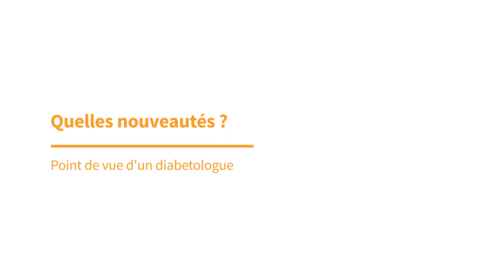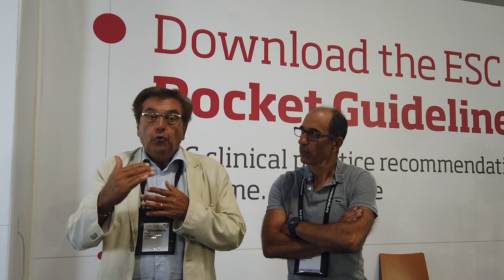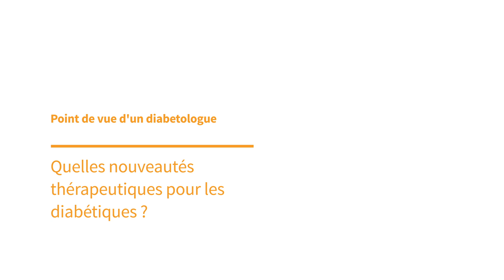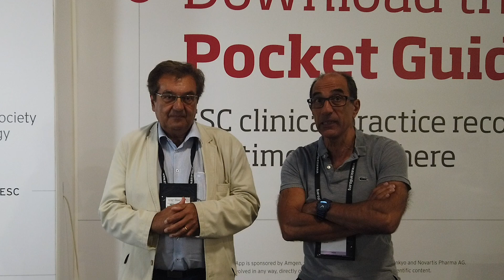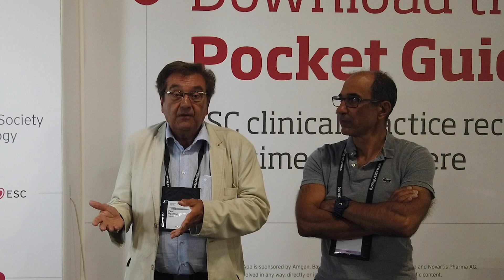ESC2019 Echanges d'experts - Cardiologue & Diabétologue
avec Pr Paul VALENSI et Dr Jean-Phillippe KEVORKIAN